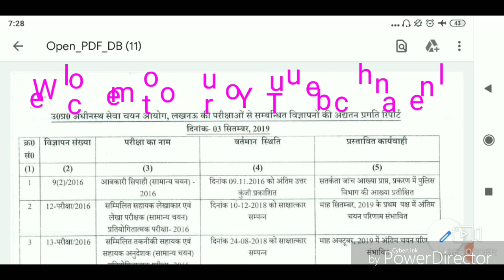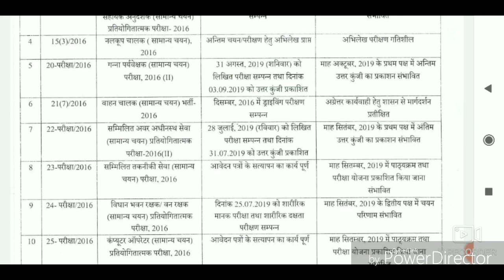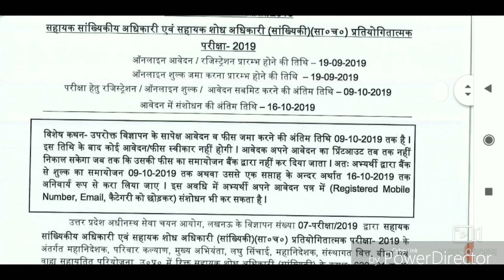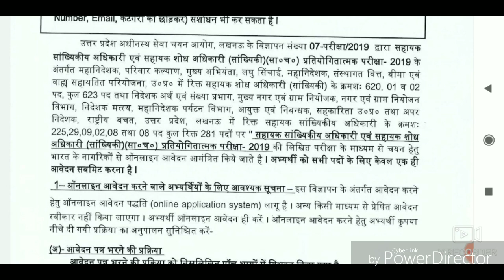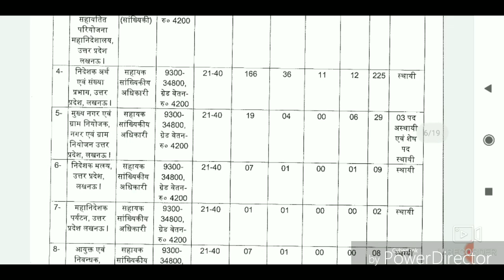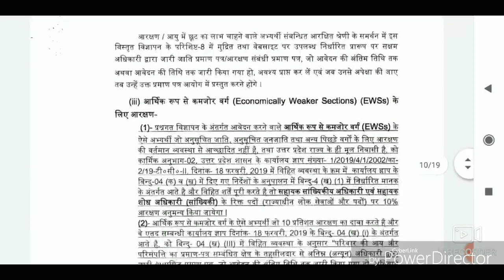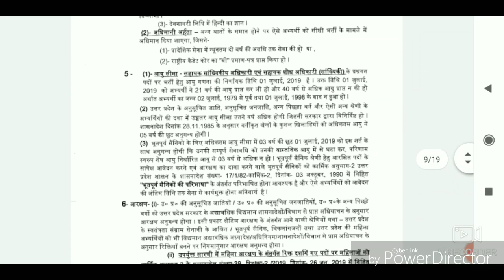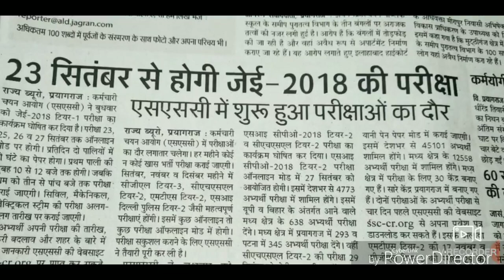UPSSSC अधिकारियों की बड़ी भर्ती। All Vacancy Updates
The latest updates of upsssc vacancy officer level. And latest updates